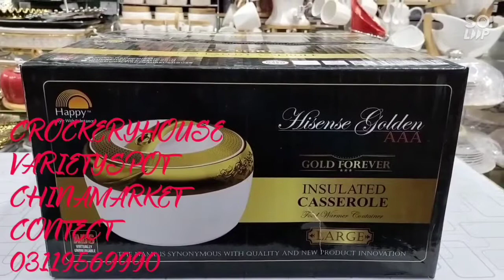gold plated hotspot big size 3 piece set nice collection formal use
All kind of new latest crockery in2022.crockery house for crystal ice cream set. Water set bottle silver & gold plated bonechina dinner set teaset coolset. Gold plated hot pot three piece set Non stick cookware& Kitchenware and electronics.